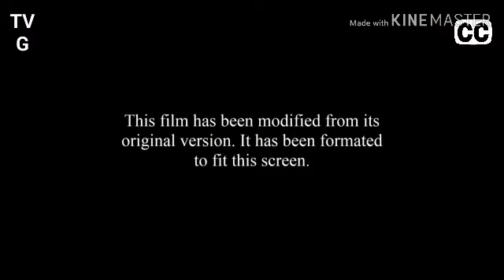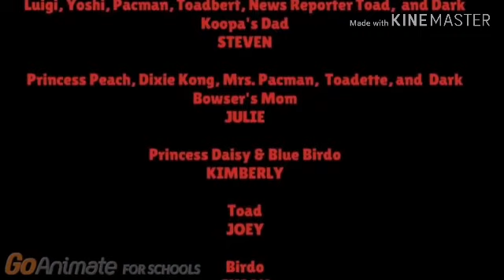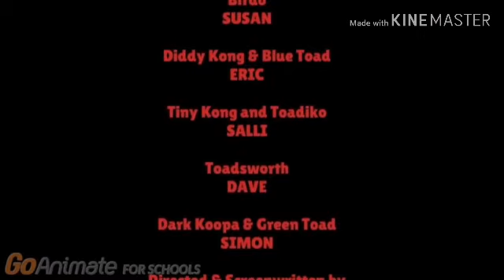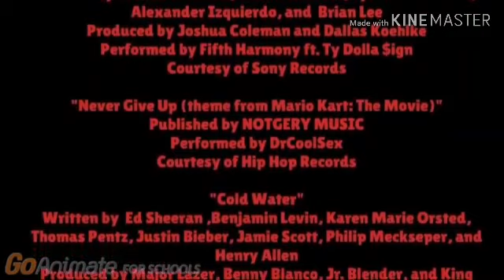(SECOND MOST VIEWED VIDEO EVER) The Mario Movie on GoAnimate Network (FAN MADE) (No Commercials)